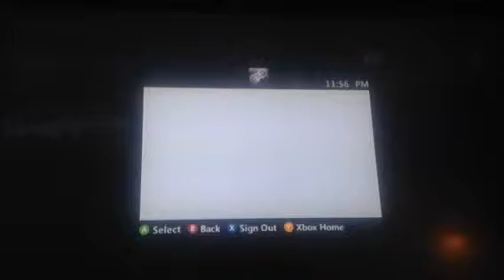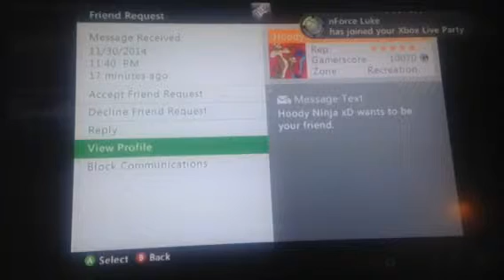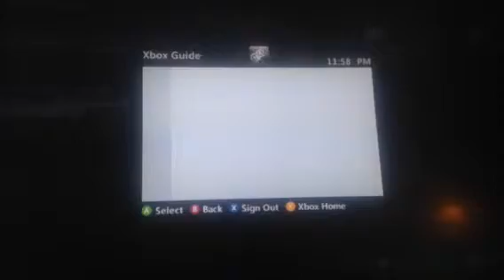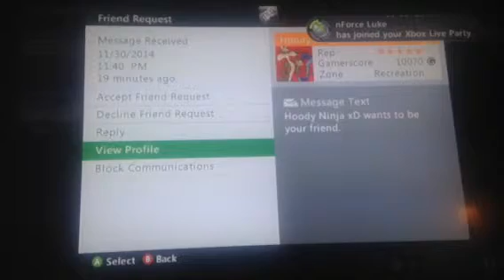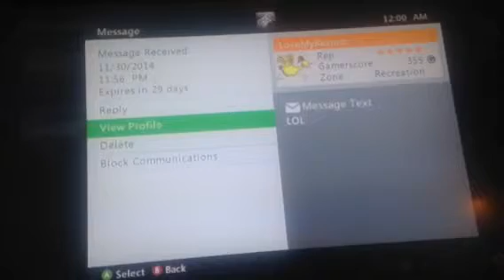No show hoody ninja